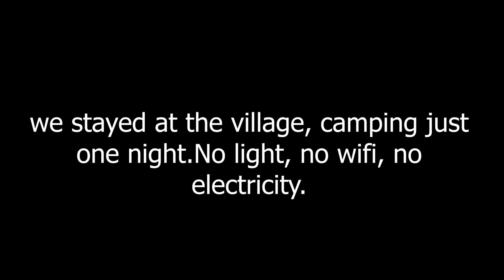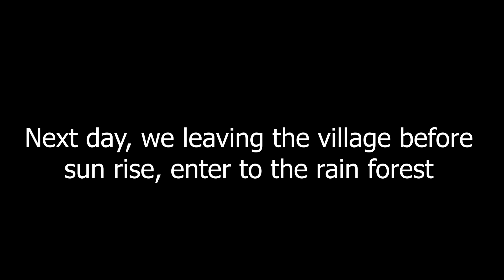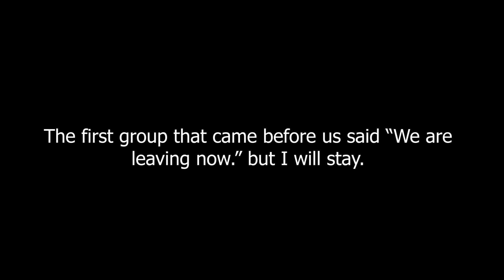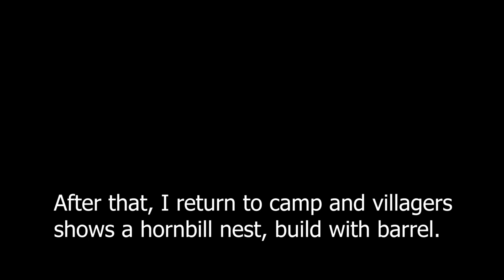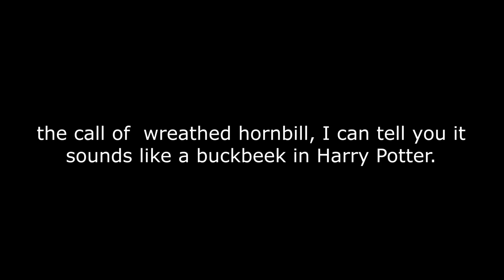looking for wreathed hornbill (นกเงือกกรามช้าง บางกะม่า)